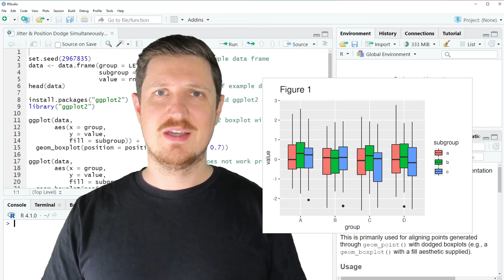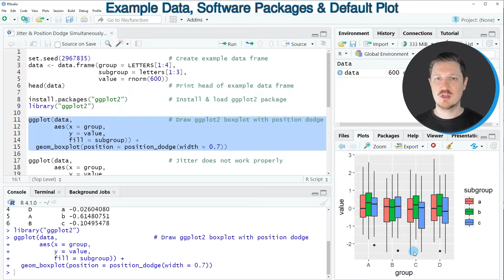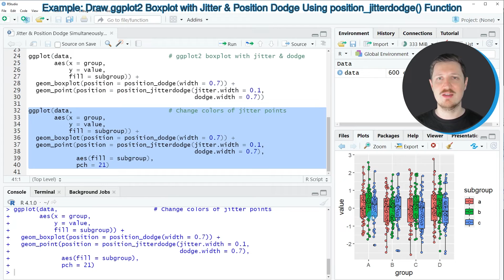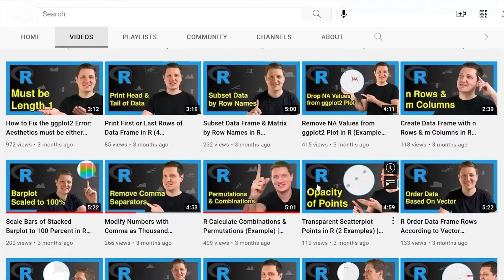Jitter & Position Dodge Simultaneously in ggplot2 Plot in R (Example) | Apply position_jitterdodge()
How to jitter and dodge at the same time in a ggplot2 plot in the R programming language. More details
R code of this video:

data ‹- data.frame(group = LETTERS[1:4],
                   subgroup = letters[1:3],
                   value = rnorm(600))
head(data)                            # Print head of example data frame

library("ggplot2")

ggplot(data,                          # Draw ggplot2 boxplot with position dodge
       aes(x = group,
           y = value,
           fill = subgroup)) +
  geom_boxplot(position = position_dodge(width = 0.7))

ggplot(data,                          # Jitter does not work properly
       aes(x = group,
           y = value,
           fill = subgroup)) +
  geom_boxplot(position = position_dodge(width = 0.7)) +
  geom_point(position = position_jitter(width = 0.1))

ggplot(data,                          # ggplot2 boxplot with jitter & dodge
       aes(x = group,
           y = value,
           fill = subgroup)) +
  geom_boxplot(position = position_dodge(width = 0.7)) +
  geom_point(position = position_jitterdodge(jitter.width = 0.1,
                                             dodge.width = 0.7))

ggplot(data,                          # Change colors of jitter points
       aes(x = group,
           y = value,
           fill = subgroup)) +
  geom_boxplot(position = position_dodge(width = 0.7)) +
  geom_point(position = position_jitterdodge(jitter.width = 0.1,
                                             dodge.width = 0.7),
             aes(fill = subgroup),
             pch = 21)